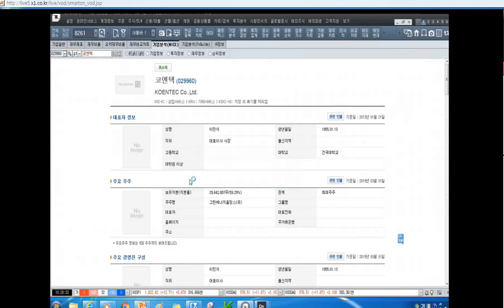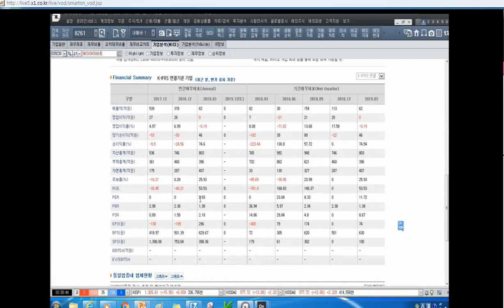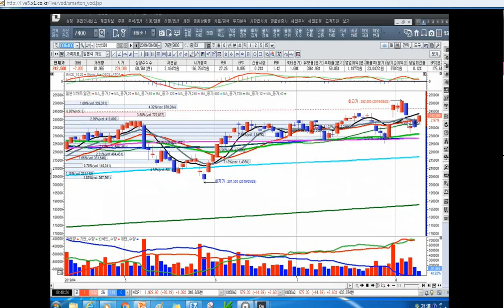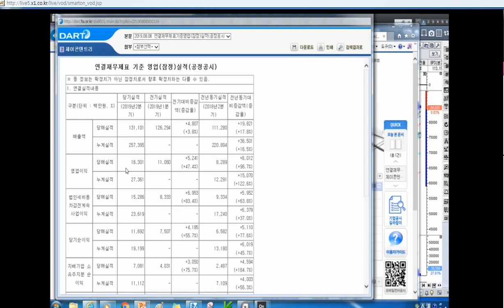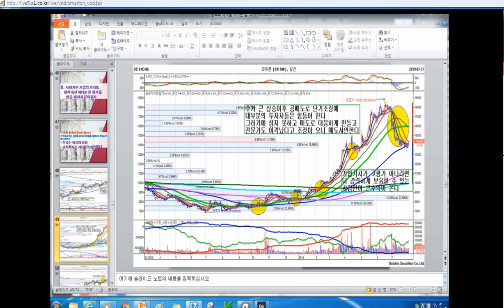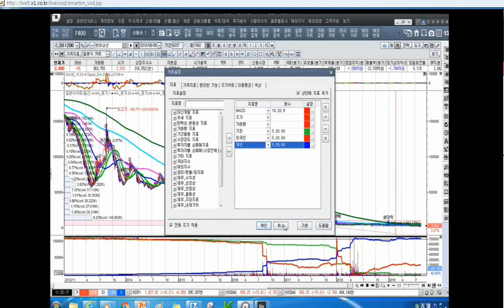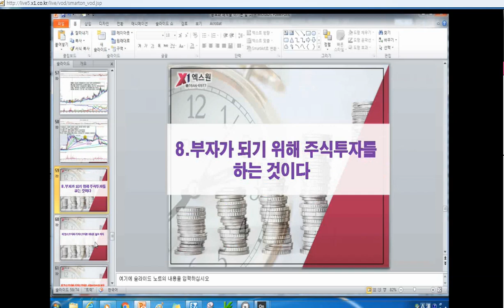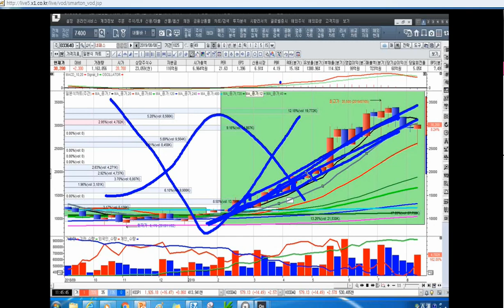[주식투자]패닉시장에 매도유혹을 물리치는 법이 있다[2019.8.9]